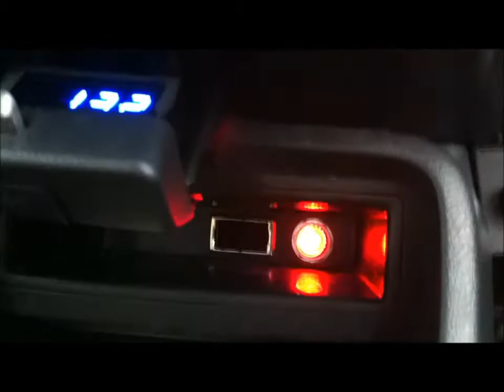Test système electrique HHO ( hydrogène )